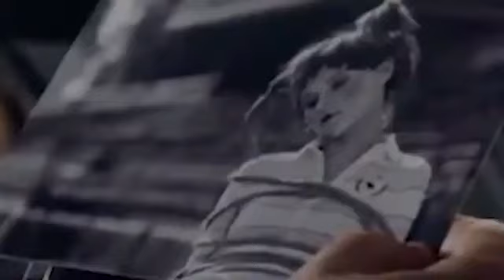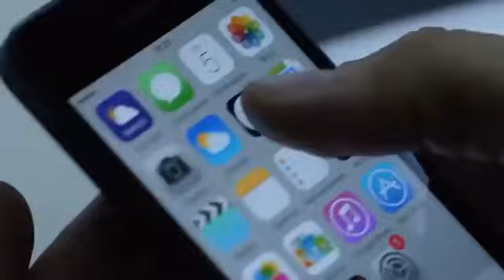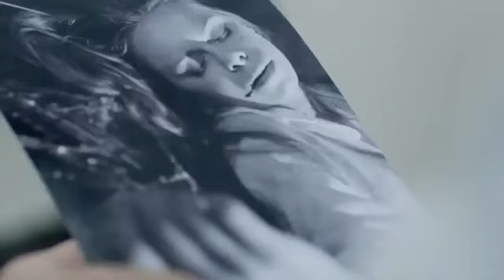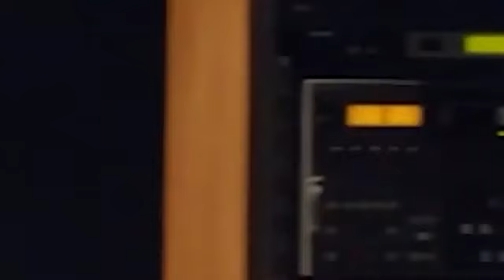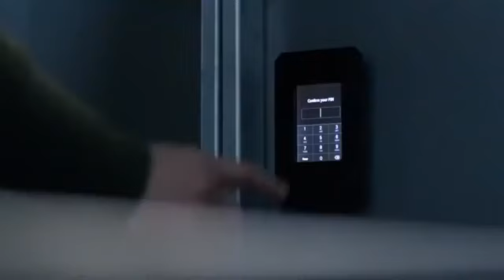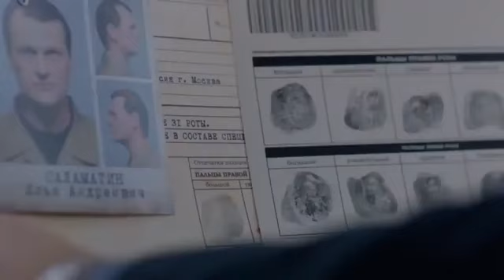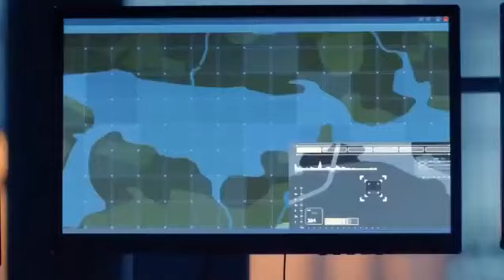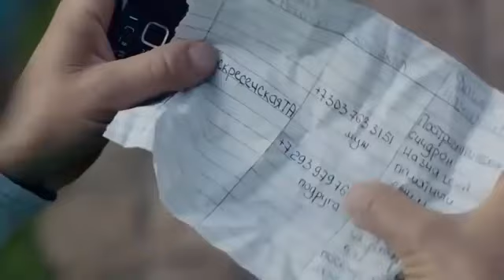El olfateafor Temporada 1 capitulo 11